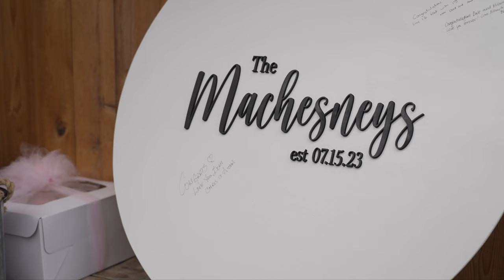Coutts Wedding Celebration // Wedding Highlight // Miranda & Dale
A Coutts Wedding Celebration for Miranda and Dale was nothing short of amazing, full of life, love and laughter. These two hearts said "I do" to forever together, proving that no matter what, they will stand the test of time. Thank you both so much for trusting us to capture your beautiful day! =)

- Wedding Vendors -
Venue - Coutts Centre
Officiant - Sharon Barwick Weddings
Photos + Planning - Fly Free Weddings
Video - Fly Free Film
Florals - Hen and Chicks YYC
Hair Stylist: Sweet Sage Bridal Services
Dress - The Bridal Centre
Day of Coordinator - Locke Wedding Co
Tap Truck - Tap Truck Calgary
Caterer  - Live Edge Catering
DJ - Local DJ